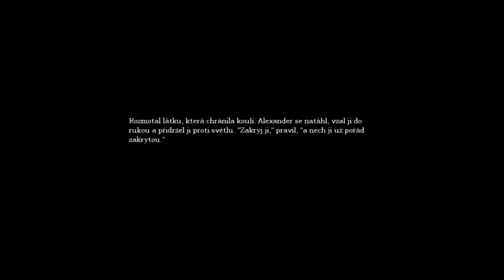Amnesia - The Dark Descent - gameplay - part 19 / 32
Let's play pc game gameplay walkthrough playthrough